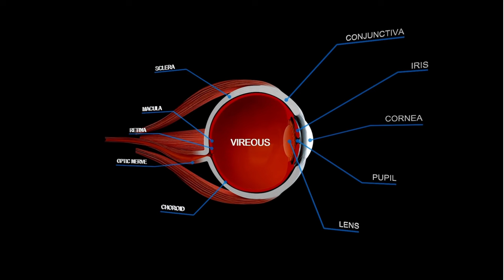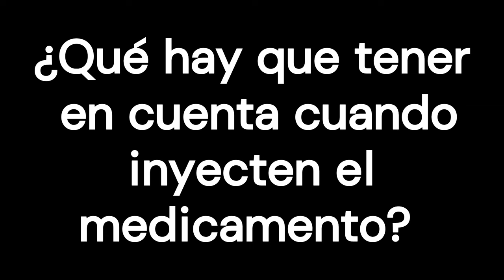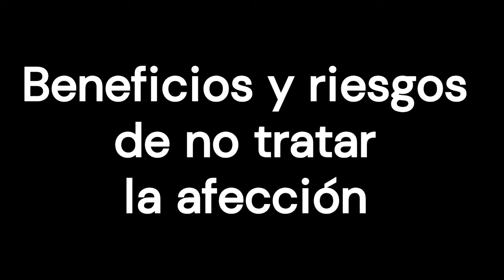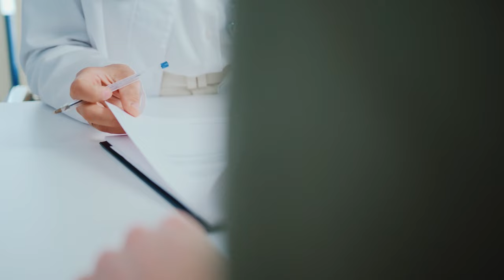Decidir sobre la DMAE húmeda ‐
En este vídeo es una guía para pacientes diagnosticados con Degeneración Macular Asociada a la Edad (DMAE) húmeda. Brinda información detallada sobre las opciones de tratamiento, incluyendo la posibilidad de no tratar la DMAE húmeda, así como los beneficios, riesgos y efectos secundarios de las inyecciones anti-VEGF. Se proporcionan estadísticas sobre la prevalencia de la DMAE húmeda y se explica cómo funciona el tratamiento con inyecciones anti-VEGF.

0:00 Introducción
0:36 ¿Qué es la DMAE Húmeda?
1:13 Diagnóstico y tratamiento
2:32 ¿Qué hay que tener en cuenta cuando inyecten el tratamiento?
4:03 Beneficios y riesgos de no tratar la afección
4:39 Beneficios del tratamiento con anti-VEGF
6:06 Tomar una decisión informada